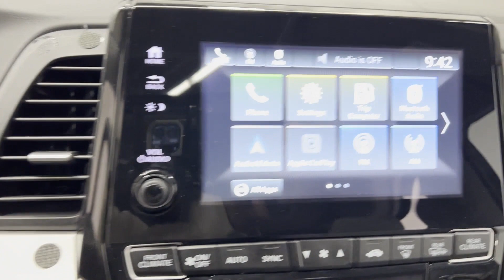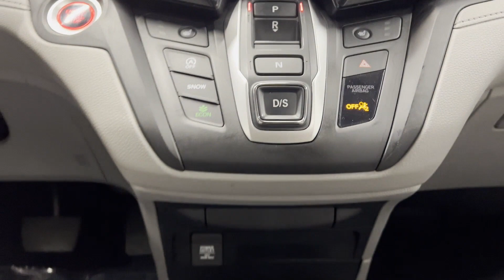Used 2020 Honda Odyssey EX-L 5FNRL6H72LB014121 Westbury, Queens, Brooklyn, NYC, Long Island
2020 Honda Odyssey EX-L 5FNRL6H72LB014121 Video

This 2020 Honda Odyssey EX-L 5FNRL6H72LB014121 is full of phenomenal features such as: